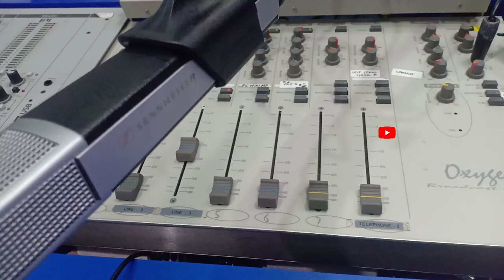Siaran pagi ||Bedelau || Penyiar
Assalamu'alaikum pendengar :) pagi ini rabu 17 juni bersama Syahruddin Aznam Usamah Al Hadid